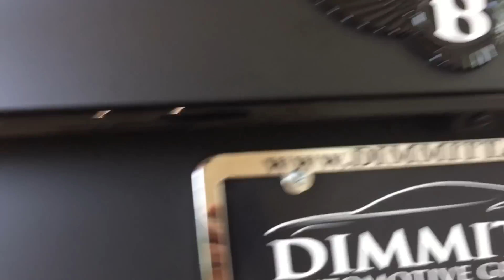Bentley Bentayga Stealth Edition - Bentley Tampa Bay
Bentley Tampa Bay and Aspire Autosports designed the 1 of 1 Bentley Bentayga Stealth Edition. The Stealth Edition Bentley Bentayga features various customizations. Visit Dimmitt.com for more information.